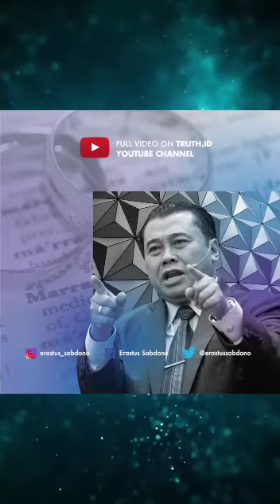(CLIP)THE SECRET TO A HAPPY HOUSEHOLD PS ERASTUS SABDONO